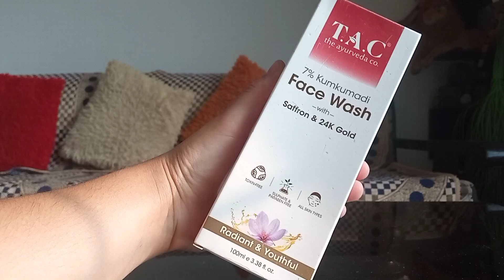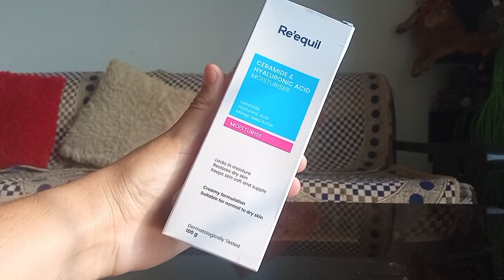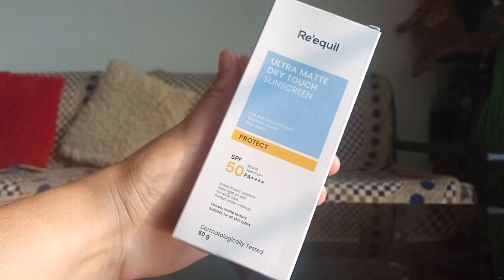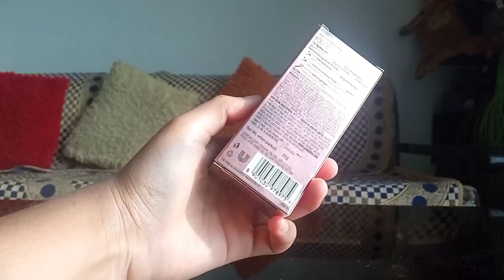Simple Skincare Routine for Girls In Budget | TAC Face wash , Reequil Sunscreen, Loreal